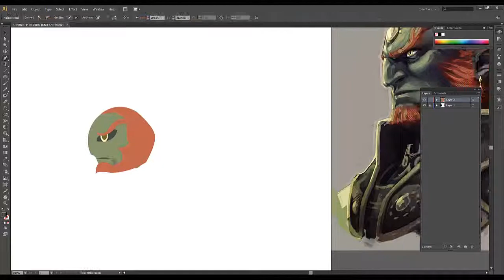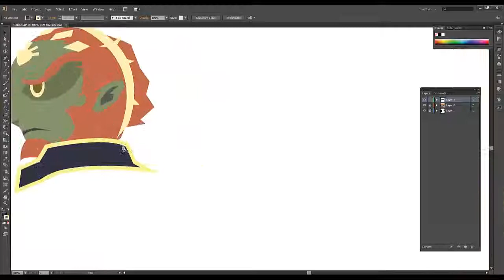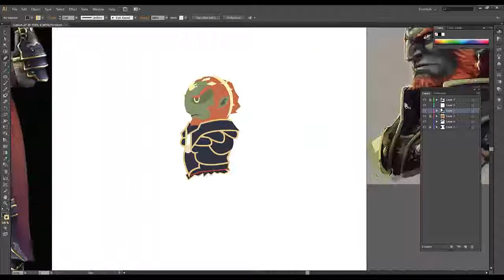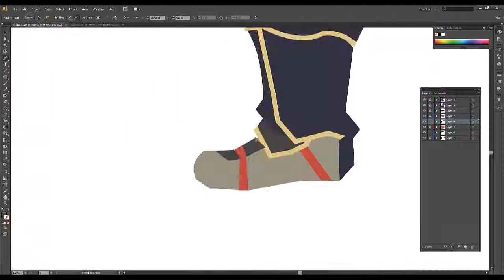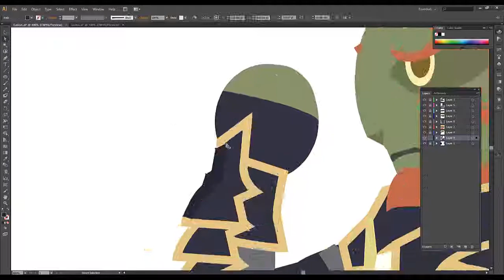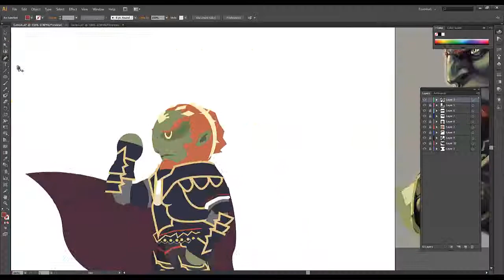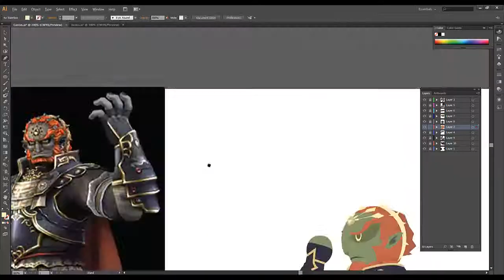SpeedVector: Ganondorf from the Legend of Zelda!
Up next we have Ganondorf from the Legend of Zelda! This SpeedVector here is to show how the process was done for your entertainment and perhaps education.